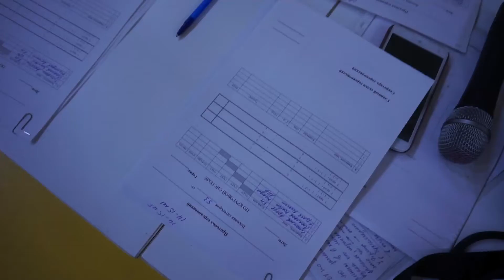DONBASS BJJ OPEN 2017 NO GI 💥 PART 2